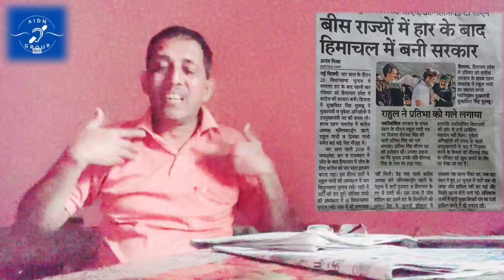Rahul Gandhi & Priyanka washer to HP STATE OF CONG.WON HAPPY...@ISL-p5r